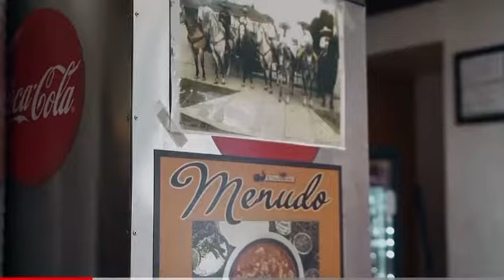KING LIL G-Mexican Trap